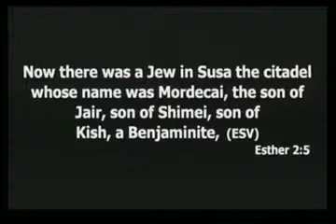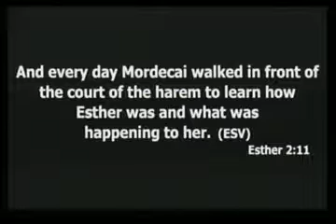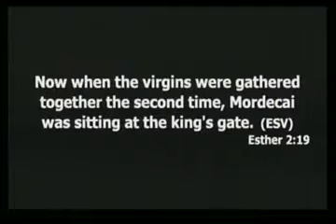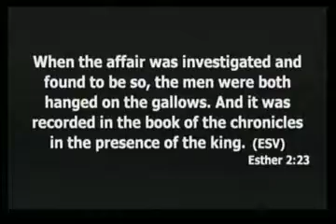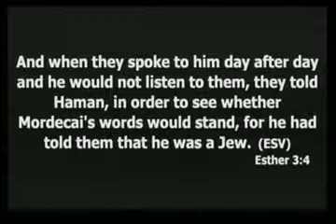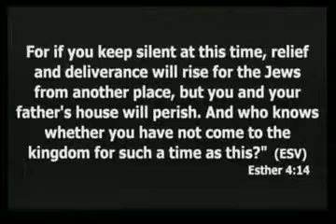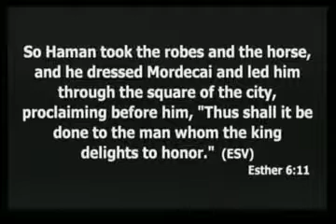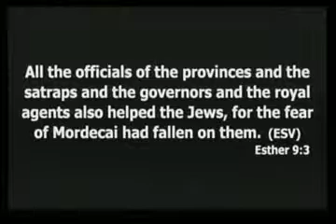HEROES OF THE BIBLE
Mordecai : Ester 2: 5-11 with various other scriptures from Ruth.